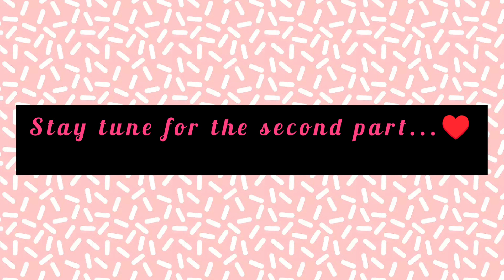🌼Haldi🌼|| Shaadi Series💃✨Friend's Wedding♥️